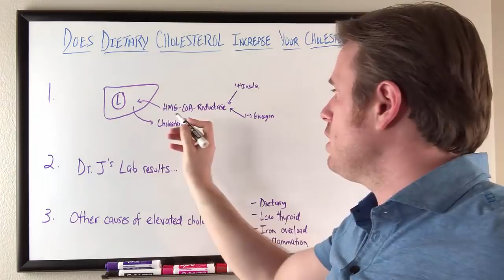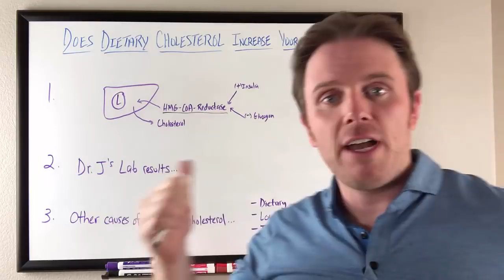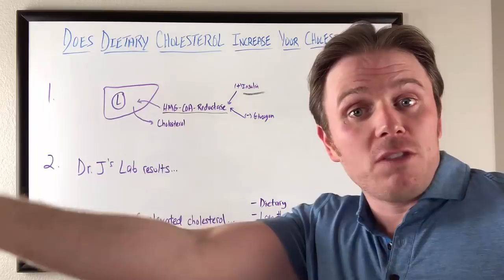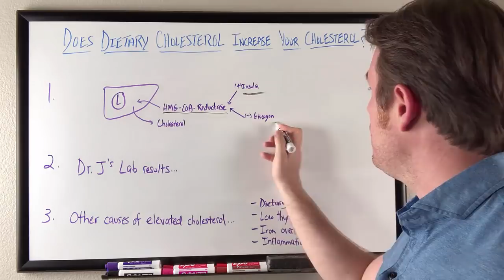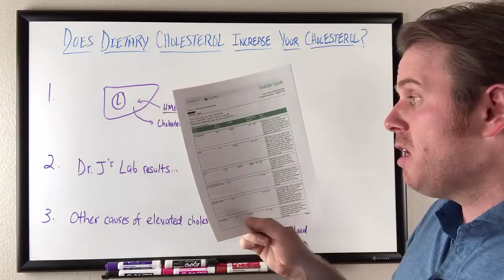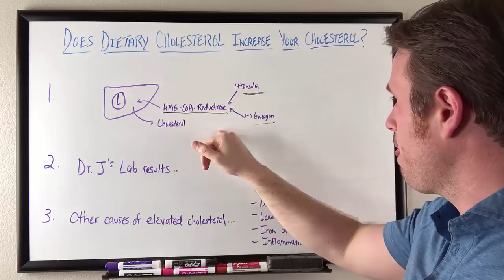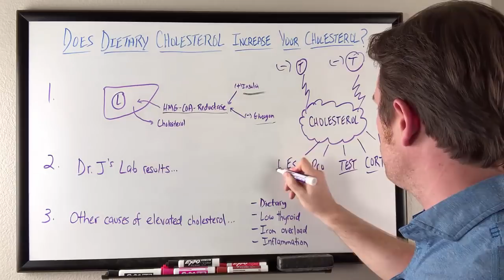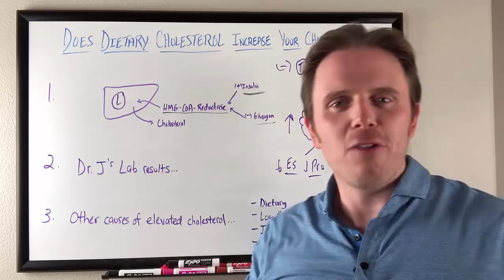Does Dietary Cholesterol Increase Your Cholesterol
Many people ask this question. If you eat foods that are with high cholesterol, will you also increase your overall body cholesterol? Does your diet increase your cholesterol levels? Basically, the answer is no! In fact, Dr. Justin Marchegiani has several patients who stick to a low-cholesterol vegan diet and still suffer from the effects of cholesterol buildup. Why? In this video, Dr. J will explain the physiology behind the  body's regulation of fat, insulin, and hormones that will determine how the body produces and manages cholesterol. Learn how to keep your health in check, the various factors which cause elevated cholesterol levels, and the best lifestyle improvements you can take to keep your cholesterol levels low.